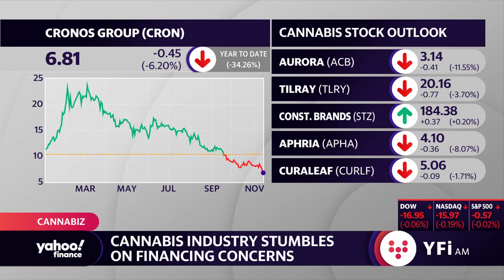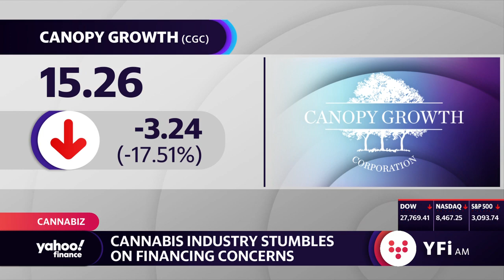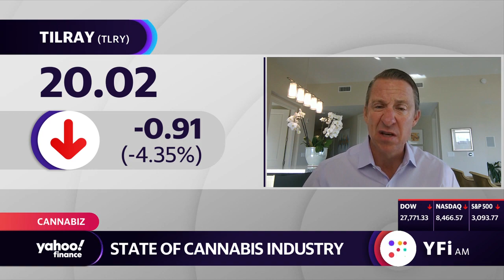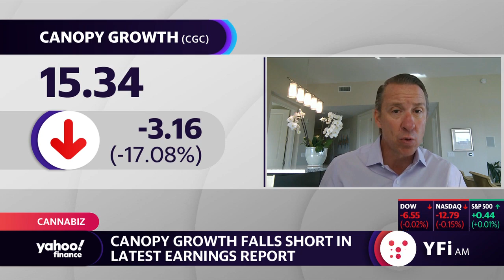Cannabis industry stumbles on financing concerns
CEO of Entourage Effect Capital Matt Hawkins speaks to Yahoo Finance's Yahoo Finance about why cannabis stocks are underperforming.